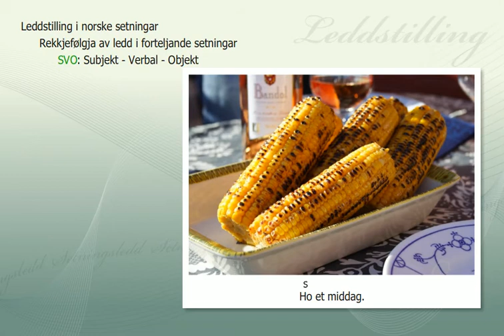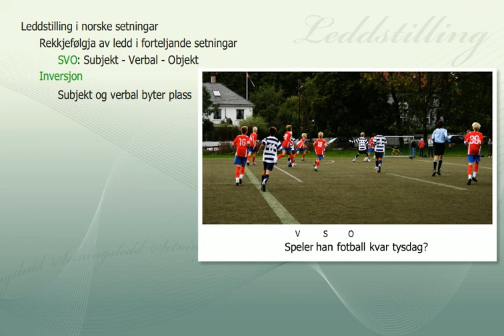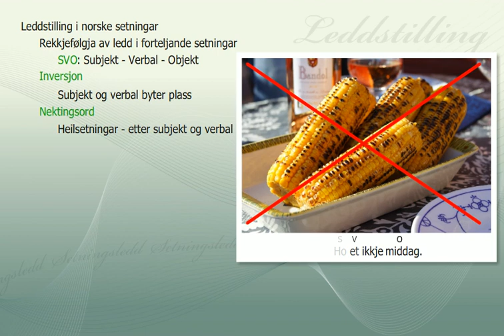Leddstilling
Reglane for leddstilling i setningar varierar frå språk til språk. Her skal vi sjå på tre viktige kjennetegn ved leddstillinga i norske setningar.